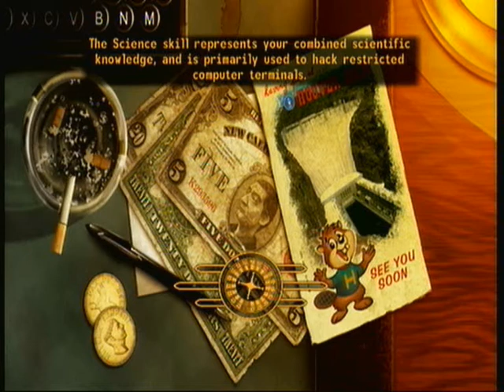New Vegas Weapon Guides #3: Doubling Down on the Strip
Two nice and easy-to-find weapons you can get while exploring the New Vegas Strip.

I claim no rights to any copyrighted materials in this video.